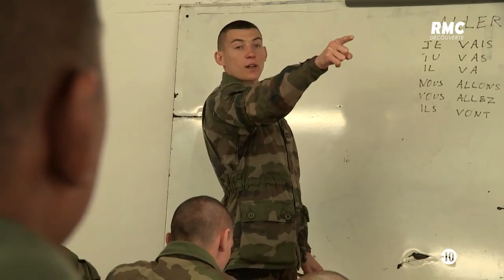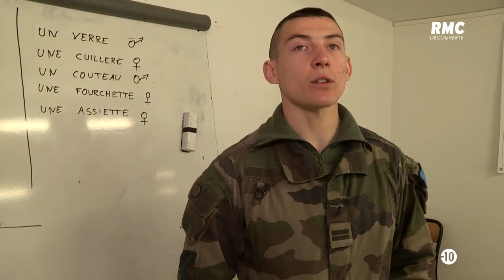MISSION PROTECTION JE SERAI LÉGIONNAIRE 2020